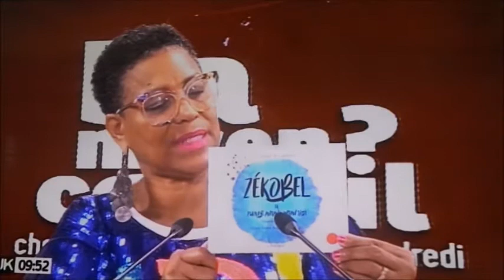Tricia chante Kourajé sur Zouk TV